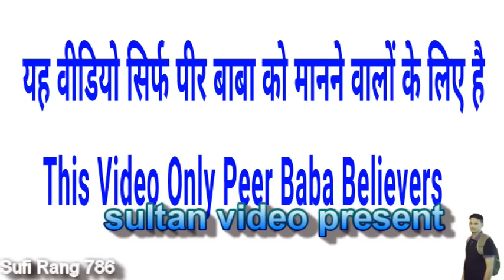पीर जिंदा शाह मदार और माँ काली की अनोखी करामात - Peer Jinda Shah Madar Aur Maa Kali Ki Amazing Story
Peer Jinda Shah Madar Aur Maa Kali Ki Story.